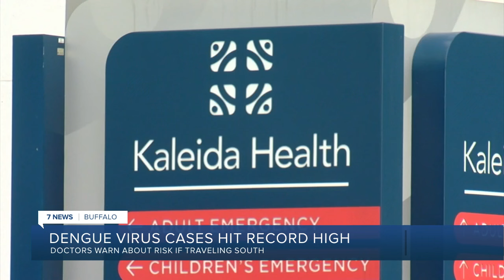CDC warning Americans about increased risk of Dengue Virus infections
The CDC is warning Americans about an increased risk of Dengue Virus infections, as cases of the mosquito-borne disease have reached a record high in the Americas.